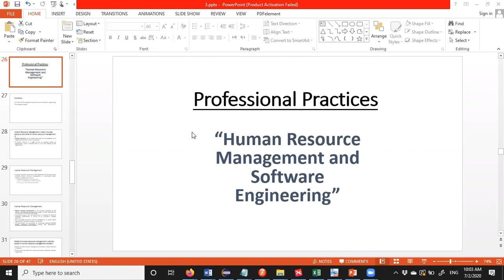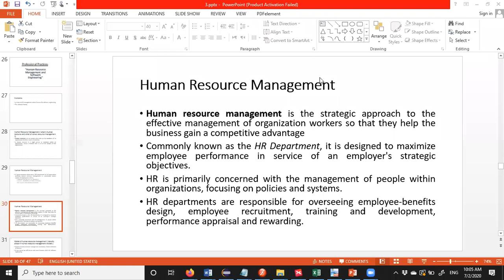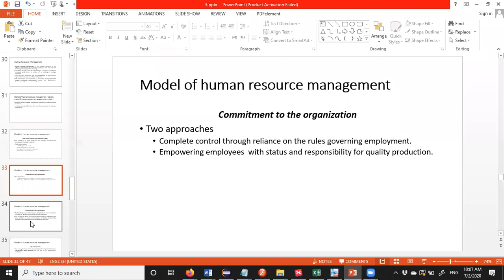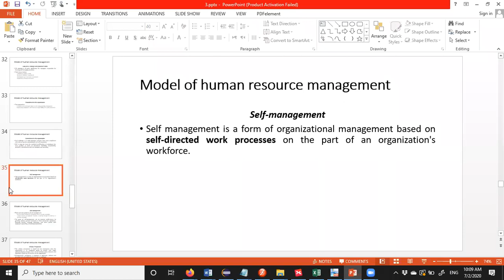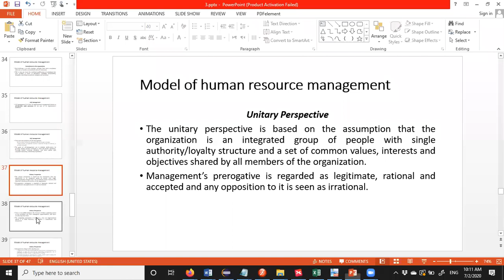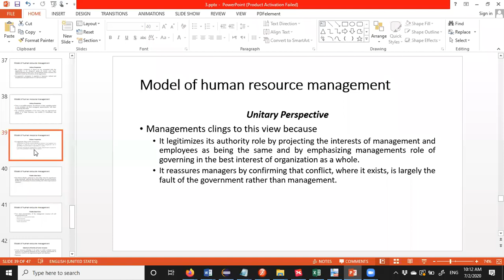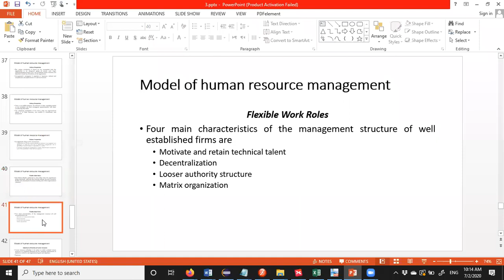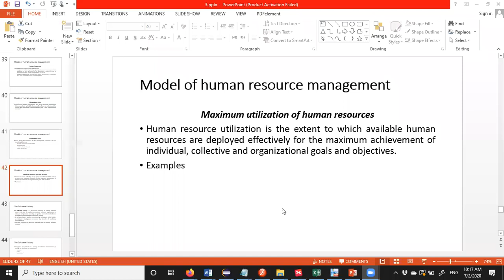Professional Practices 8th Evening A Lecture-11 2/7/2020